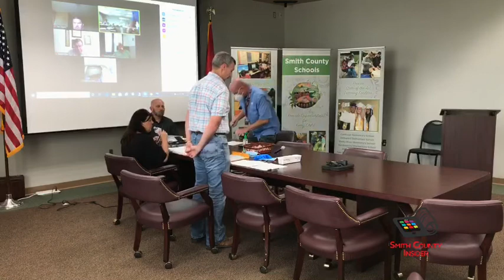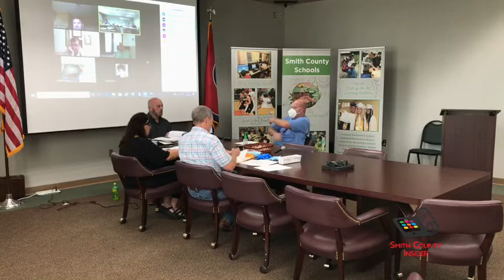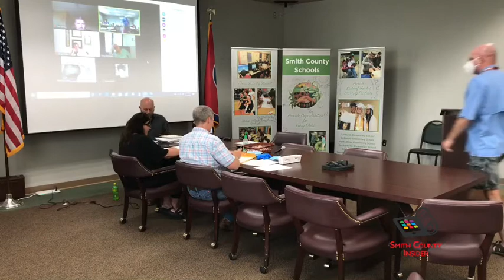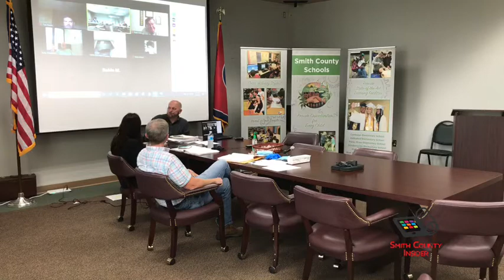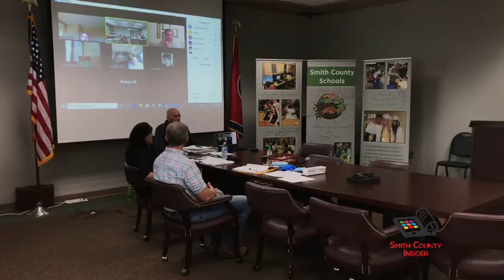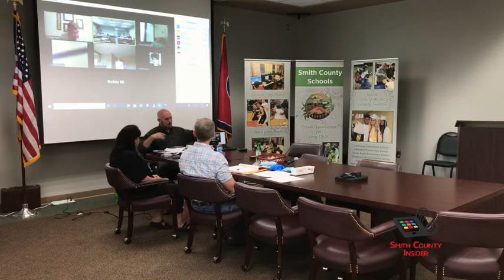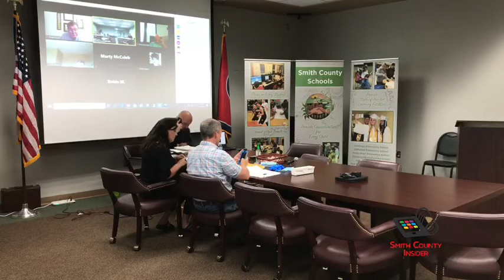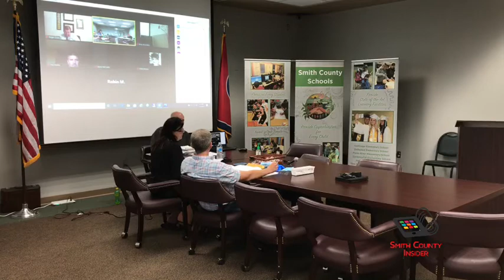July 2020 Meeting of the Smith County Board of Education